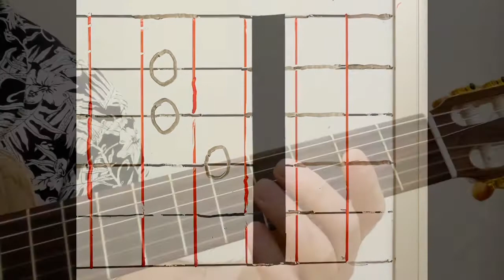Turkmen Gitara okuwy. G (sol major) akkord.